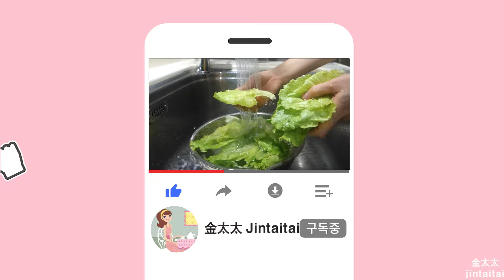代替炸雞吃這個吧，口感又脆又Q跟炸雞一樣好吃 | 雞肉煎餅 | 蔥雞煎餅 | 파닭전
大家好 好久沒跟大家食譜分享，
這段時間我在韓國製作了兒童書的工作，最近完成終於回來了。
這次製作影片的時候，就像第一次上傳一樣非常激動。
所以以新的心情配音了我的聲音。 ^.^
這次分享的雞肉煎餅，跟炸雞一樣，非常好吃~!!
謝謝 ^_^

✅ 材料
雞腿肉  300g

料理米酒  1T
牛奶  3T

鹽巴  少許

胡椒粉  少許
太白粉  4T

糯米粉  2T

水  2T
大蒜、辣椒 適量

✅ 沾醬
醬油 1T
米醋 1/2T
白糖 1/2T
辣椒 適量

✅ BGM
🎵Track : Pink Ride -

 • [행복하고 밝은음악] Pink Ride | 기분 좋은 포근한 공기